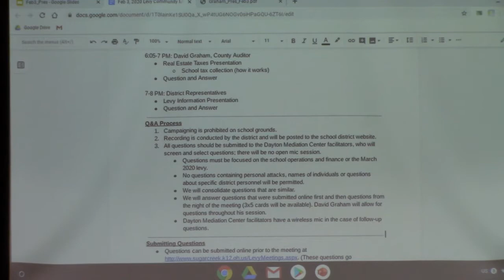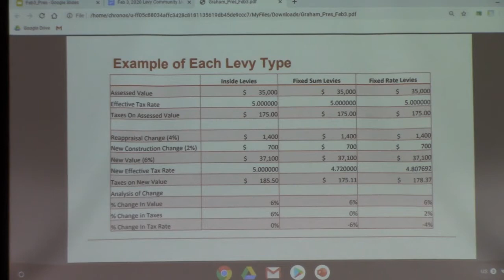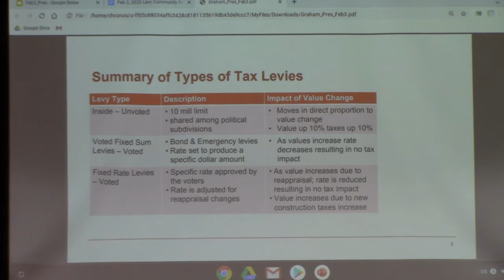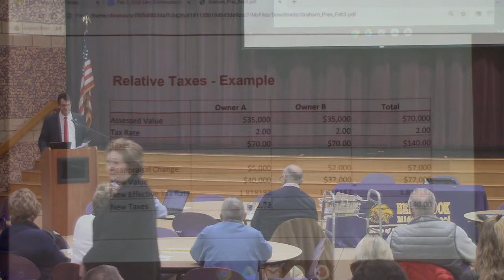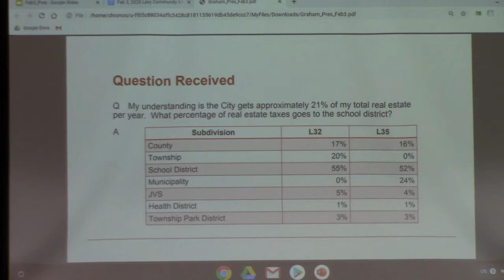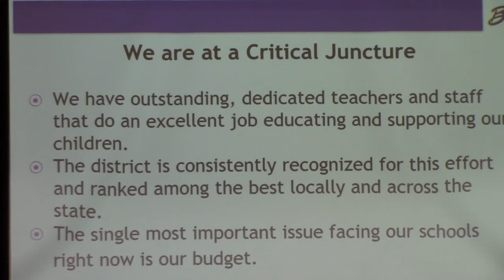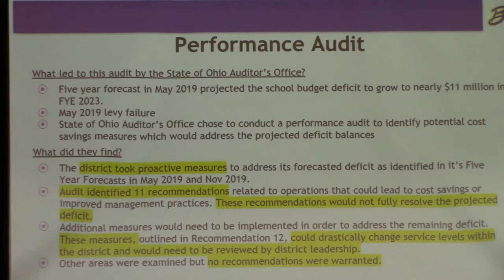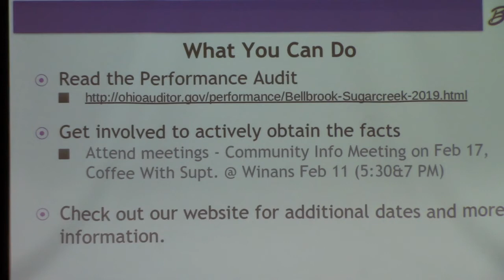Community Meeting - District Finances and Levy Updates - Feb 3, 2020